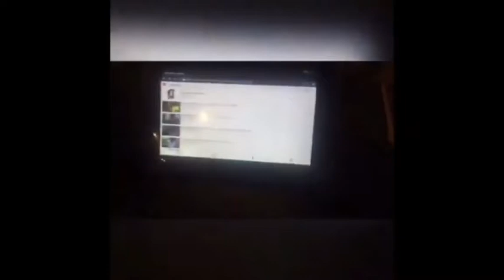Educación en Revolución